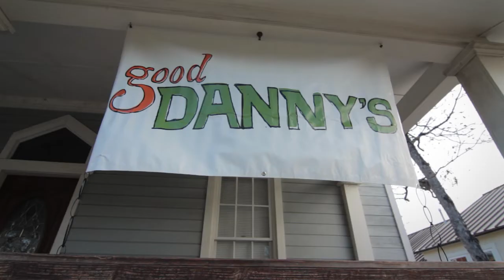Chelsea Lankes - Secret - 3/18/2015 - Good Danny's - Austin, TX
Chelsea Lankes - Secret
Recorded Live - Good Danny's - Austin, TX

Summary: This session was taped at Good Danny's, in Austin, Texas, during South By Southwest week, March 2015, thanks to our great friends over at Squarespace.

Chelsea Lankes Official Site
Squarespace